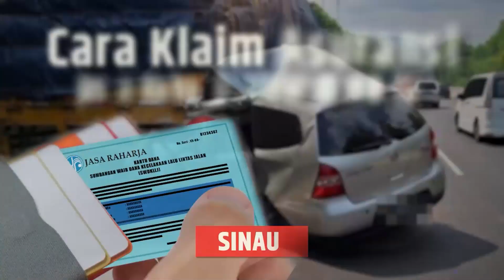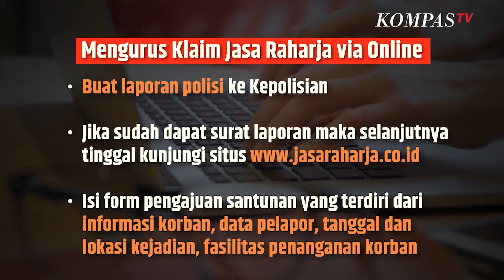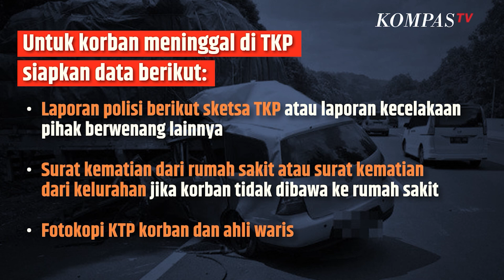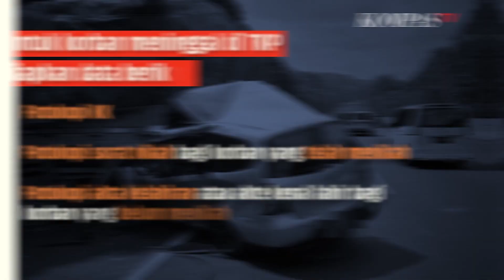Begini Langkah Mengurus Klaim Asuransi Jasa Raharja secara Online | SINAU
KOMPAS.TV – Berikut adalah cara klaim santunan Jasa Raharja bagi korban kecelakaan:

Mengurus Klaim Jasa Raharja via Online:

 Isi form pengajuan santunan yang terdiri dari informasi korban, data pelapor, tanggal dan lokasi kejadian, fasilitas penanganan korban
 Selanjutnya klik Ajukan Permohonan
 Akan ada pemberitahuan lebih lanjut soal hal yang perlu diurus termasuk jumlah santunan yang akan masuk ke rekening
 Apabila kurang puas bisa hubungi WA Center 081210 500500

Cara Offline Mengurus Klaim Jasa Raharja:

 Minta surat keterangan dari Unit Lakalantas Polres setempat atau instansi sejenis yang berwenang ( PT KAI untuk kereta api dan Syah Bandar untuk kapal laut)
 Buat surat keterangan kesehatan atau kematian dari rumah sakit
 Siapkan identitas pribadi korban (asli dan fotokopi) seperti Kartu Keluarga (KK), Kartu Tanda Penduduk (KTP) dan Surat Nikah
 Kunjungi kantor Jasa Raharja dan mengisi formulir
 Menyerahkan formulir serta melampirkan dokumen pendukung kepada petugas

Editor: Joshua Victor

Kompas TV
Independen | Terpercaya